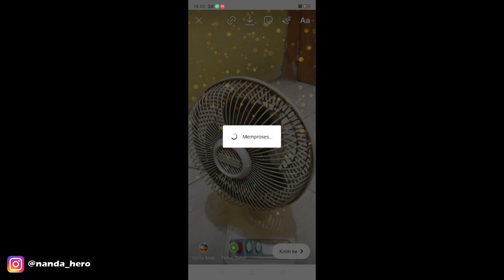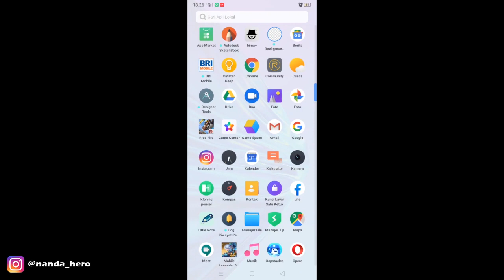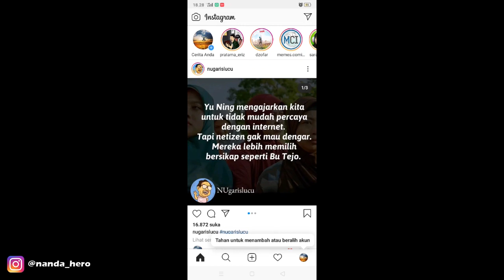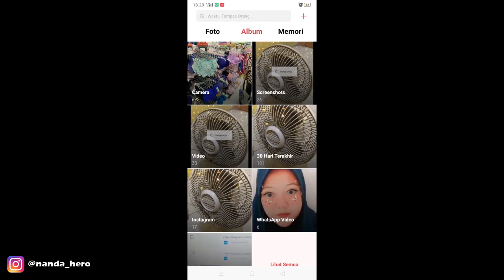Cara Mengatasi Tidak Bisa Download Story Instagram Sendiri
Saat membuat story Instagram dengan filter yang bagus, tak sedikit kemudian ingin menyimpan foto story-nya ke galeri HP. Nah jika mengalami masalah seperti tidak bisa mendownloadn story sendiri atau saat diunduh tidak kunjung tersimpan (memproses terus) silahkan tonton video tutorial cara mengatasinya di atas.